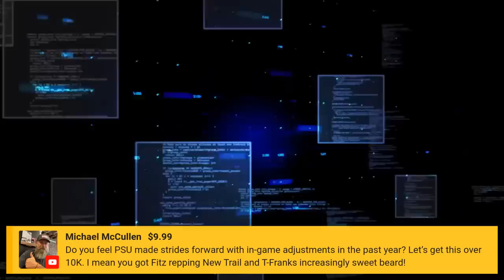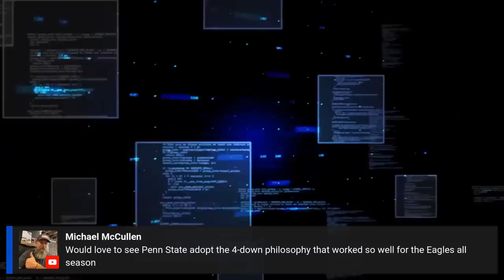Where can Penn State IMPROVE next season? | Scouting the Nittany Lions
Penn State football put together a successful 11-2 season last year, riding a five-game winning streak into the offseason, capped by a 35-21 victory over Utah in the Rose Bowl. But every team is assessing its strengths and weaknesses this time of year.

February is a recruiting dead period and is a good time to do a deep dive into what parts of the offense and defense worked last season and which parts didn’t. While we won’t get into incredibly nuanced assessments like formation usage or personnel package broken down by field position, we’ll hit some high-level concepts that the Nittany Lions can improve upon or keep up next season.

To get the full conversation, join the BWI Daily Edition, which is live at 7 pm on YouTube. Host Thomas Frank Carr and Penn State insider Sean Fitz will discuss this topic and take your questions throughout the show.

If you’d like to ask a question on the weekly mailbag show, submit a five-star review on Apple Podcasts and leave your question in the comment box.